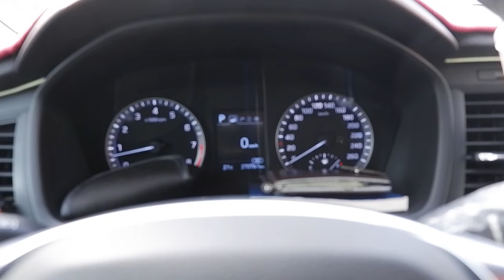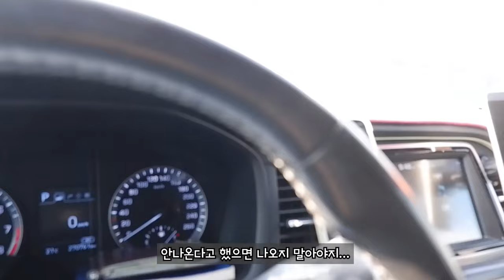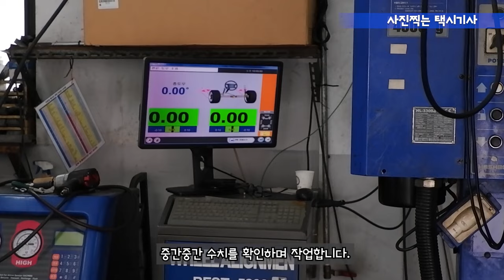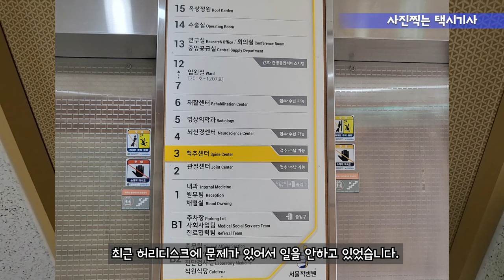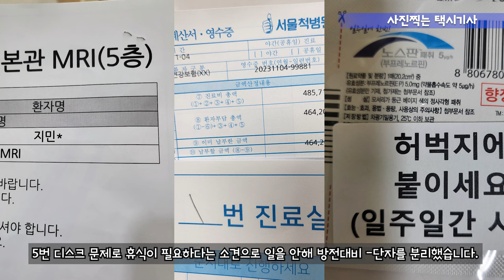Vlog(192) 나라의 주인은 국민, 조합의 주인은 기사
안녕하세요.
11월 22일은 제20대 서울 개인택시 조합 이사장,대의원,지부장 동시선거일 입니다.
 조합을 위해 열심히 일하실 분을 뽑아주시기 바랍니다.

흑색선전과 이념과 지역편파적 사상을 가진 사람들은 뽑지 마시고
소신껏 공약과 됨됨이를 먼저 파악하시고 투표하시기 바랍니다.

 항상 안전 운전 하시기 바랍니다.